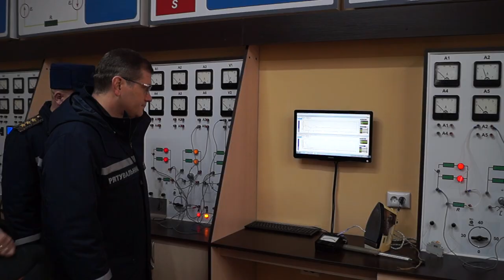Віце-прем'єр-міністр України та Голова ДСНС України ознайомилися з ЛДУ БЖД